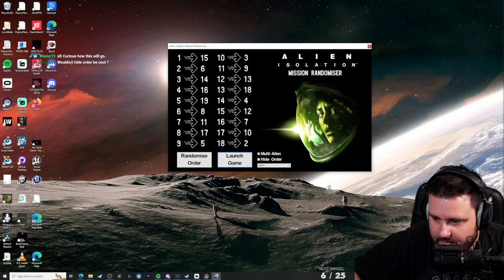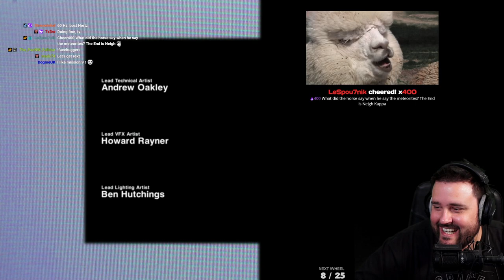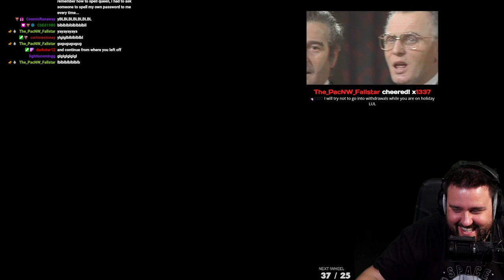NEW Alien Isolation Randomizer Part 1 [04/06/2023]